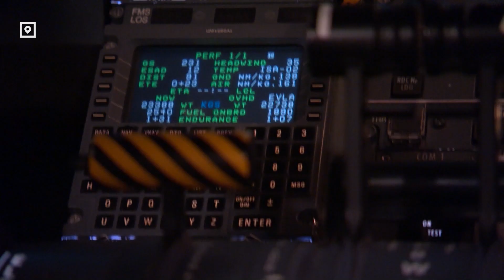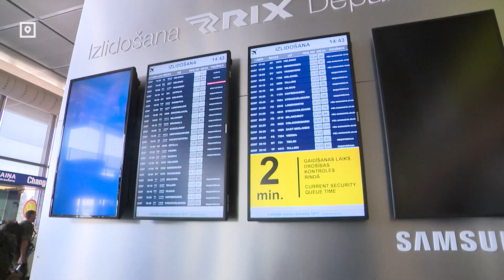Когда страховка не застраховывает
Тот случай, когда страховка не застраховывает. С такой проблемой столкнулся Юрий Зиборов. Его полёт затянулся на целые сутки. Расходы пришлось покрывать из своего кармана. И часть денег он вернуть так и не смог.